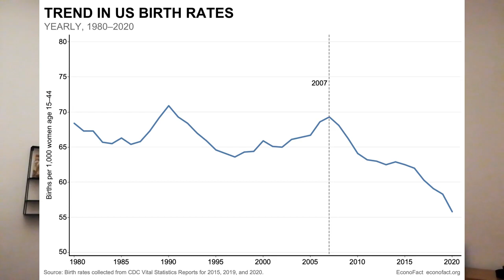Woke Culture: Women Should Abandom Motherhood!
Woke culture is telling young women that they should abandon motherhood. They should chase that high career path and be more masculine. Spartans: It is time to reject the feminist movement and modernity. Because motherhood and family are one of the most important aspects of life.

If your woman wants to chase that high career path, encourage her in her decision. But remind her of the beauty of motherhood. Make sure a career isn’t the top priority of your women. Family should be. Because becoming a mother and having a family is one of the most beautiful experiences in life.

Timetable
Woke culture: 00:00
Spartans: 00:16
Feminism: 00:30
Sexual attraction: 02:14
Women's happiness: 04:14
Infertility: 06:00
Conclusion: 07:39
Remember Spartans: 08:27